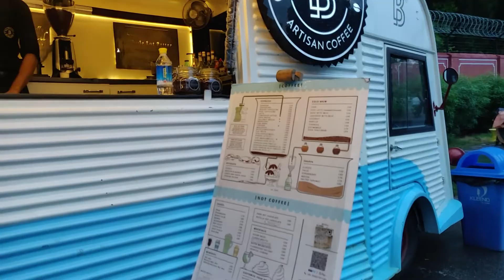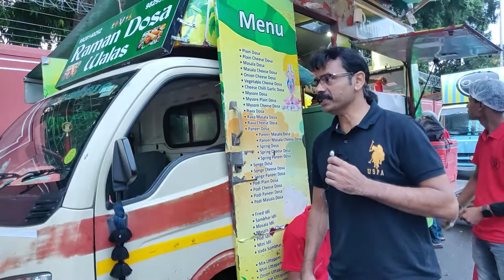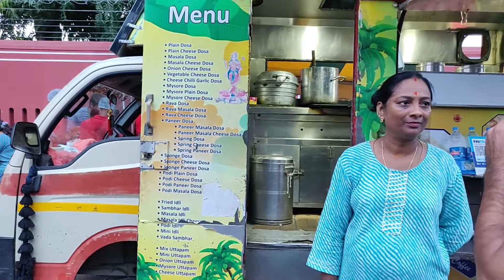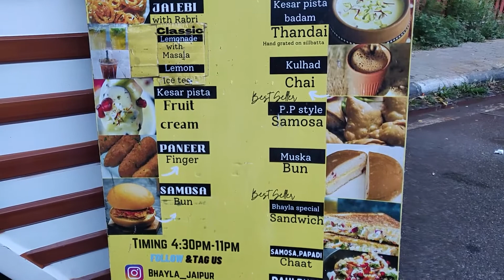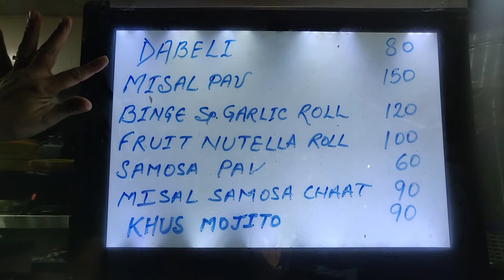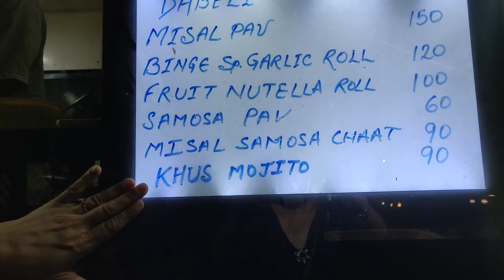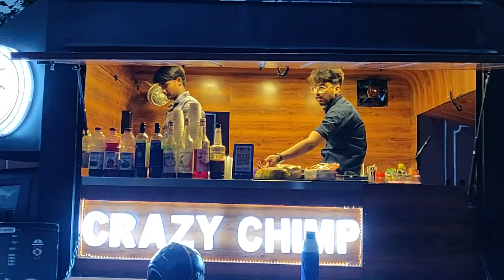streetfood /Food Trucks, Jaipur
Location: Statue Circle, Jaipur